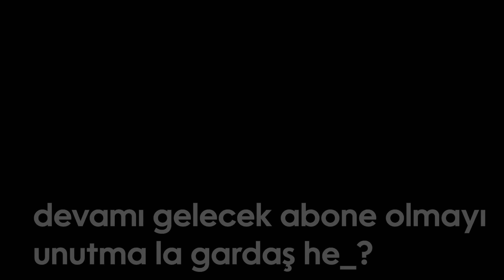İMORR TOXİCLERE KARŞI TOXİC OLUYOR TROLLMM CS2 DUST2 | Eternal Fire imoRR Source 2 TROLL MM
xantares
imorr
imor
xantares csgo
woxic csgo
cs go highlights
s1mple
woxic
clip highlights
imor fpl
fpl
faceit pro league
maj3r
xfl0ud
xfloud
CS2
cs 2
source 2
cs go 2
cs:go 2